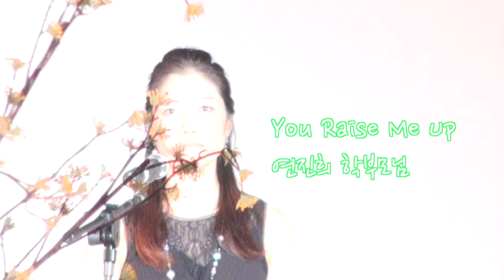20주년 기념 '소풍' 연진희 학부모님 You Raise Me Up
학생들, 선생님들 뿐만 아니라 학부모님들께서도 직접 참여를 아끼지 않으셨습니다.